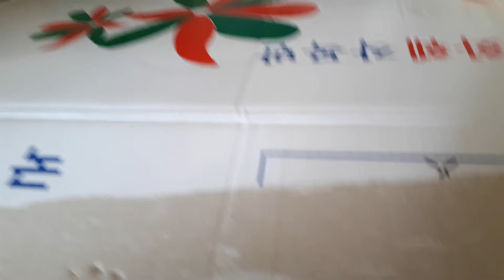박스안이 편안한 설이